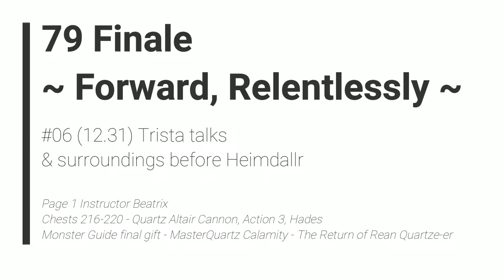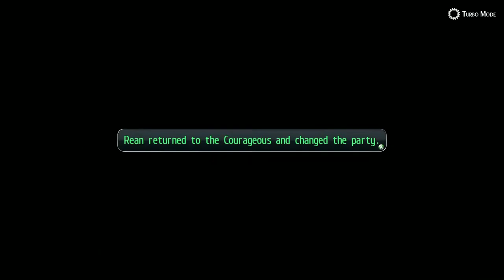TLoH: Trails of Cold Steel 2 - 79 Finale #06 (12.31) Trista talks & sourrundings before Heimdallr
The Legend of Heroes: Trails of Cold Steel 2 - 79 Finale #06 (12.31) Trista talks & sourrundings before Heimdallr

Page 1 Instructor Beatrix
Chests 216-220 - Quartz Altair Cannon, Action 3, Hades
Monster Guide final gift - MasterQuartz Calamity - The Return of Rean Quartze-er

2014/2018 Nihon Falcom